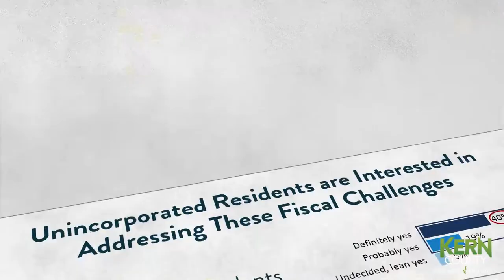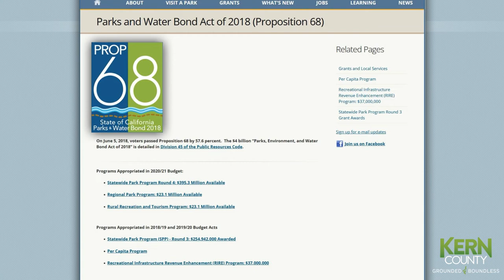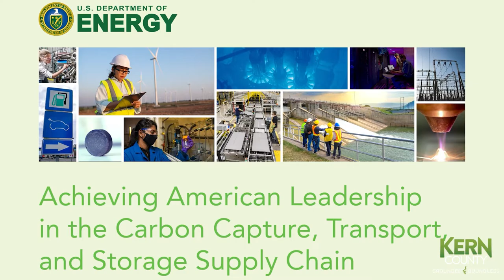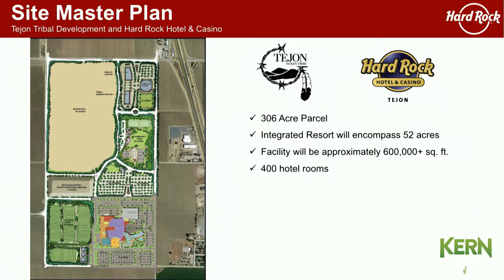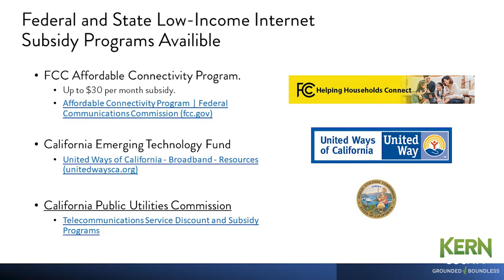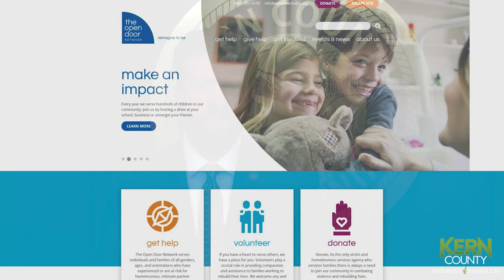Chairman Zack Scrivner's 2022 End of Year Review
Chairman Zack Scrivner shares a recap of the Kern County Board of Supervisors' top actions of 2022.